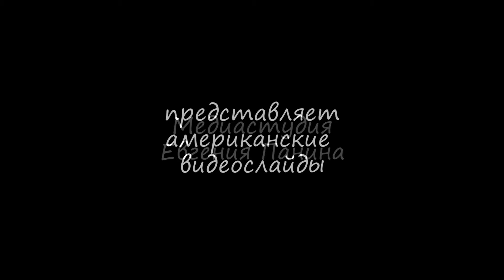Событие (2013)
Россия Самара 2013